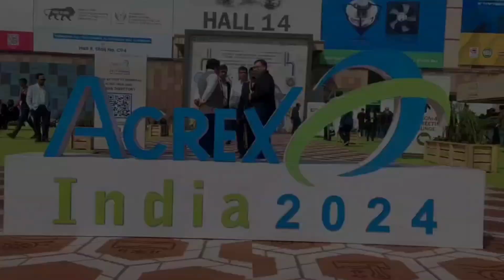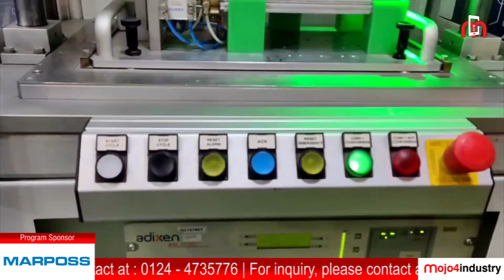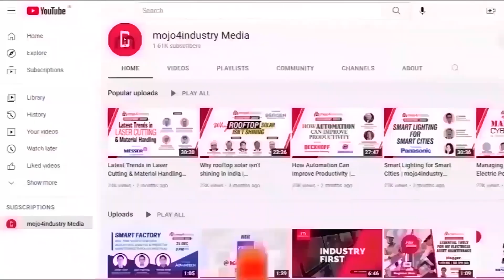Marposs presents leak testing solutions for HVAC products at ACREX 24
Leak testing is a fundamental operation in all heat exchange processes using refrigerant gases, in order to ensure the long-term tightness of the components where the refrigerant gas is contained, as well as to guarantee the performance in terms of heat exchange efficiency.

At the recently concluded ACREX India 2024, Marposs presented their cutting-edge leak testing solutions tailored specifically for HVAC products.

WATCH this exclusive interview of Mariangela Casagrande, Group Industry Manager - HVAC & White Goods at Marposs Group to know how innovative leak testing technology from Marposs ensures rigorous quality control, guaranteeing optimal performance and reliability for your HVAC systems.

Don't miss out on the chance to revolutionize your production process with Marposs.